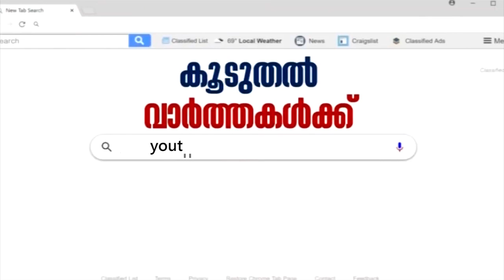RIGHT SIDE : ഒടുവിൽ മഹാരാഷ്ട്രയിൽ രാഷ്ട്രപതി ഭരണം | 12th November 2019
Maharashtra on Tuesday came under President's Rule after Ram Nath Kovind approves Governor BS Koshyari's report recommending it. The imposition came as no party has staked claim to form the government even more than a fortnight after the results of the Assembly polls were announced on October 24.